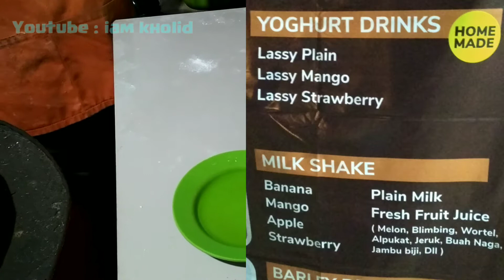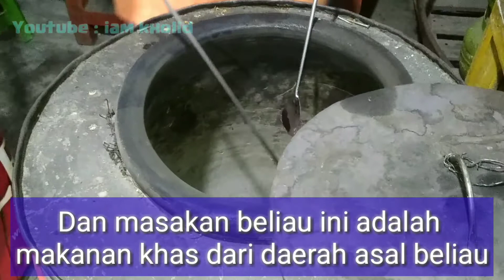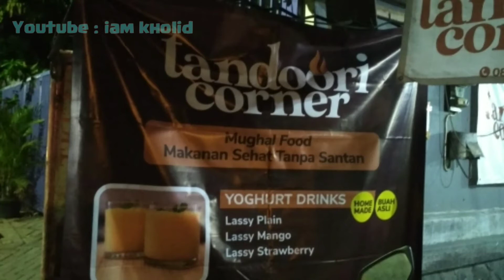Roti Naan Tandoori Corner Perak Surabaya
Salah satu menu Mughal Food adalah Roti Naan.

Roti berbentuk lingkaran pipih dengan aneka taburan, ada keju, wijen, jintan, dan garlic yang dibakar di perapian/ tandoori.

Paduan rasa Roti Naan yang empuk dengan taburan toping yang lezat membuat Roti ini menjadi salah satu menu Mughal Food yang lezat yang tersedia di Resto Tandoori Corner dengan slogannya Makanan Sehat Tanpa Santan.

Simak reviewnya disini.

Happy Watching. 👍